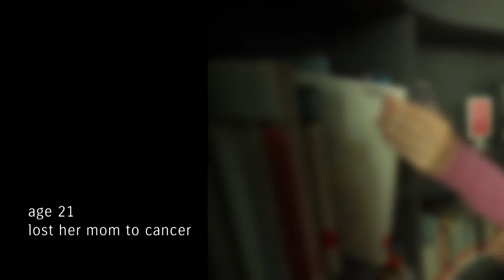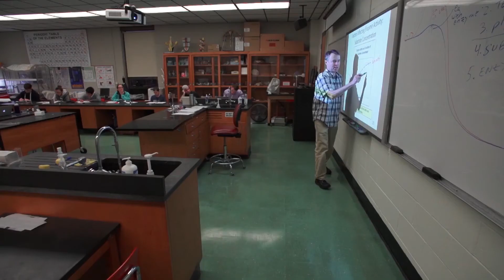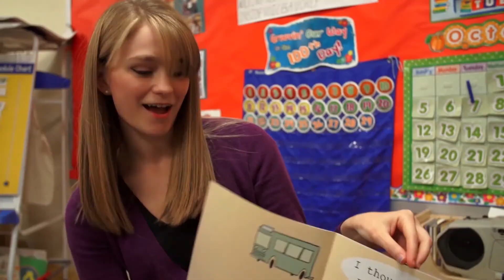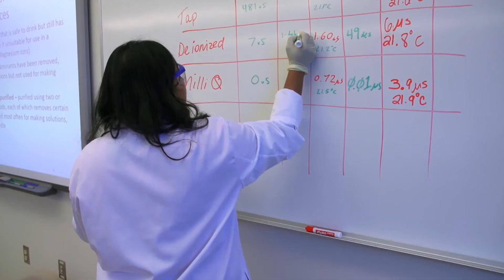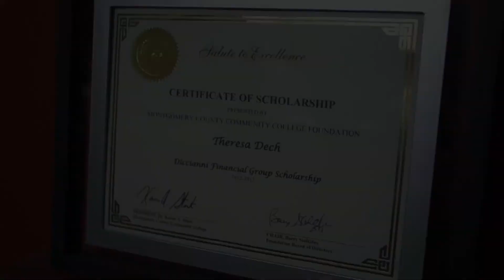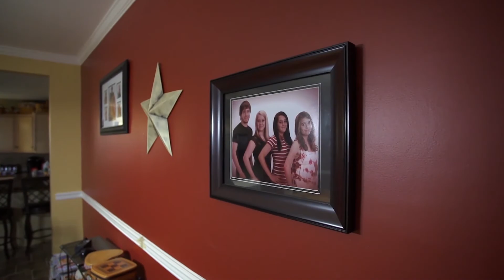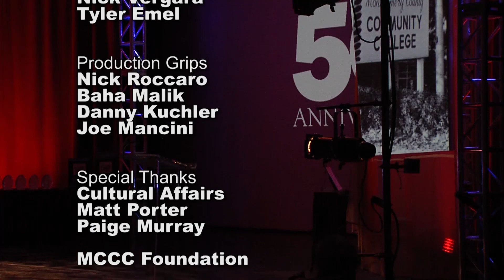Futures Rising event